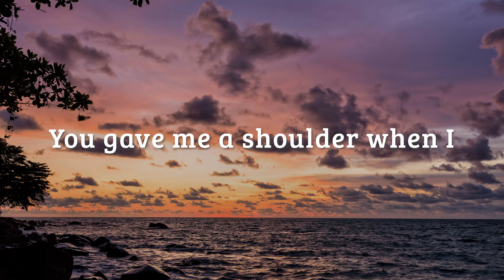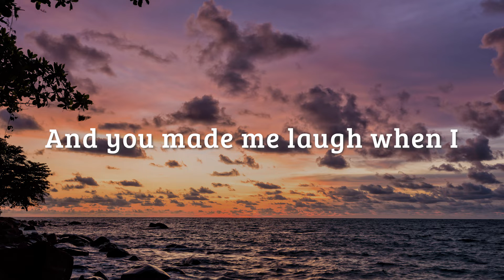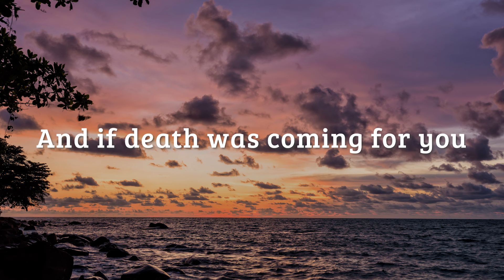Get You The Moon - Kina ft Snow (Lyrics Video)